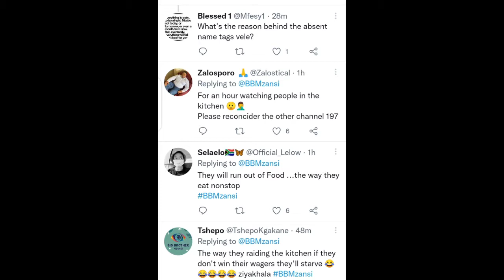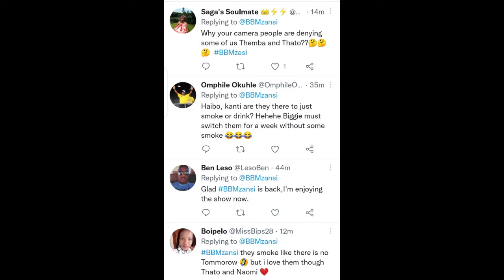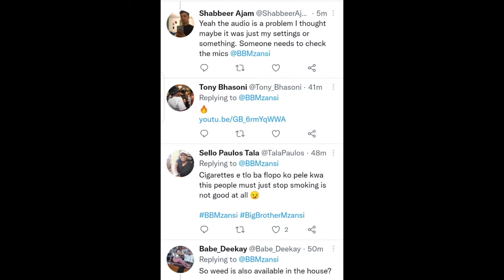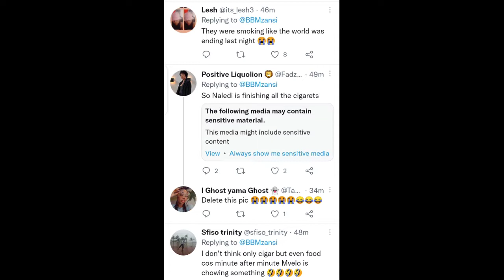BIG BROTHER MZANSI IS HERE!!!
South African show tagged big brother mzansi started yesterday being with eighteen housemates
they are in the house getting to know each other well
big brother mzansi